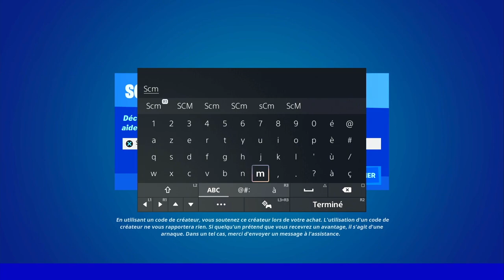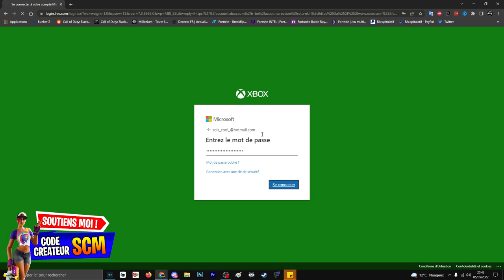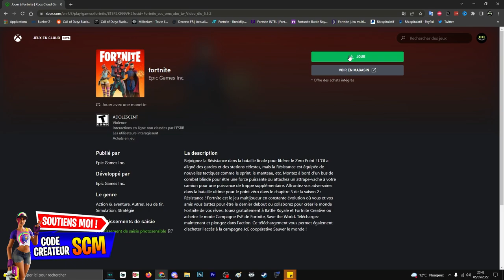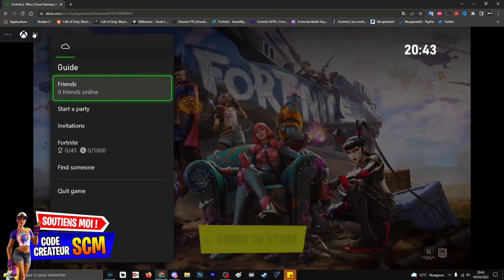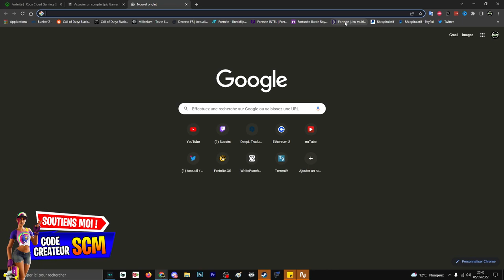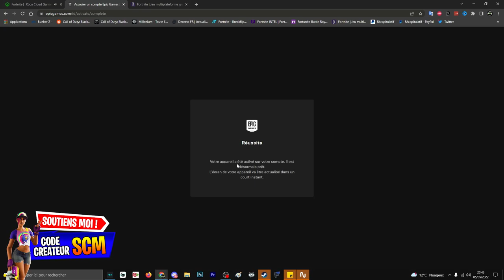COMMENT JOUER A FORTNITE SUR IPHONE IOS ANDROID GRATUITEMENT, TUTO FORTNITE XBOX.COM PLAY NOW IPHONE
▬▬▬▬▬▬▬ • BIENVENUE 😍 • ▬▬▬▬▬▬▬

▬▬▬▬▬▬▬ • PARTENAIRES 💪 • ▬▬▬▬▬▬▬

👉StealthGamer:
"SOISCOOLMEC"
"STRIKESOISCOOL"

TikTok "SoisCoolMecYTB"
👻Snapchat "soiscoolmec"

.▬▬▬▬▬▬▬ • TOP DON 💰 • ▬▬▬▬▬▬▬

▬▬▬▬▬▬▬ • MUSIQUE OUTRO 🎵 • ▬▬▬▬▬▬▬